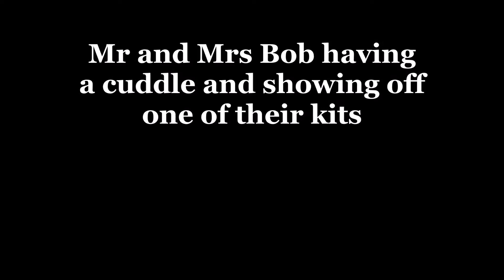Mr and Mrs Bob having a cuddle and first sighting of their oldest kit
The beaver parents from the river Otter/Devon/UK having a cuddle, swimming around, repairing the lodge and having their oldest kit outside